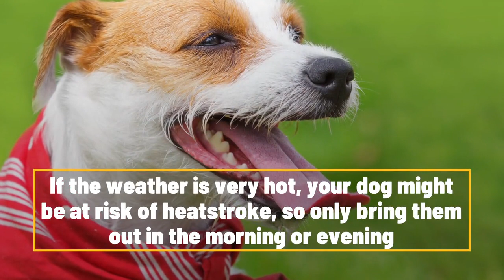Is It Possible To Walk Your Dog Too Often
Getting regular exercise is important for both humans and dogs, but it’s important not to push our pets too much. This video explains why.